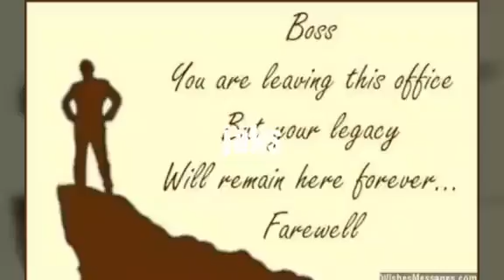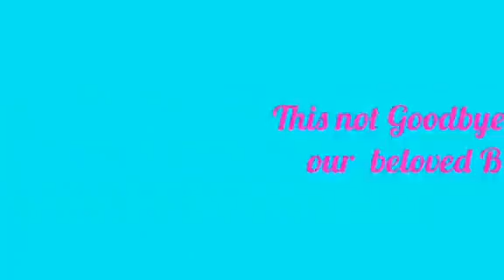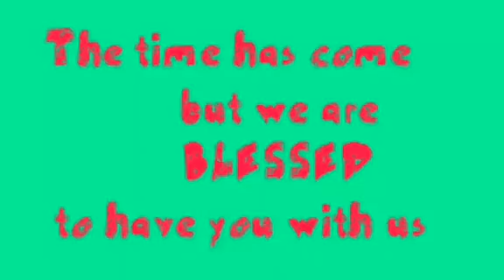Message of MM4 to BM Jun